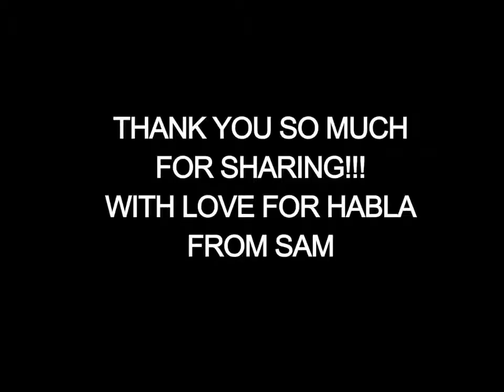Stanford Habla Video